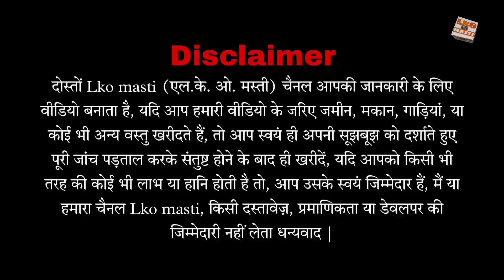एक्टिवा की रेंज में कार ले जाइए | Second Hand Cars | Chepest Cars in Lucknow | Used Cars for Sale...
Perfect wheels
Near jeep compass showroom Sitapur road opp Icici Bank Lucknow

2023 Used Cars
Second hand Car For sales
Old Cars in Lucknow
Cheapest Cars
Used Car market Lucknow
Used car market Delhi
Second hand Car karod baag market
Lucknow luxury Car
Old Cars
perfect Car Sales
letest Used Cars
letest Used Cars
purani Cars
Second hand Innova 2023
Second hand Alto 800
Second hand Safari Storm
Second hans nano
Second hand up
used car dealers
second hand cars offer
Lko masti
Lko masti second hand car
lko masti used cars
Second hand Alto k 10
Second hand Honda City
Diesel Cars
Petrol Cars